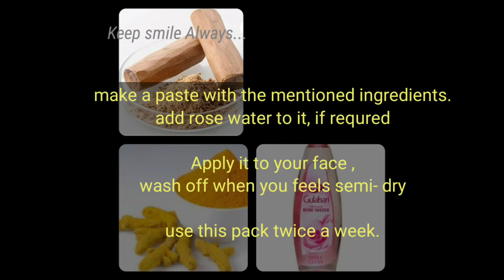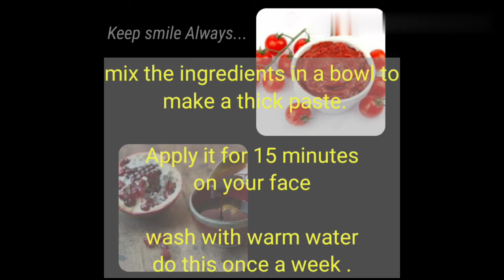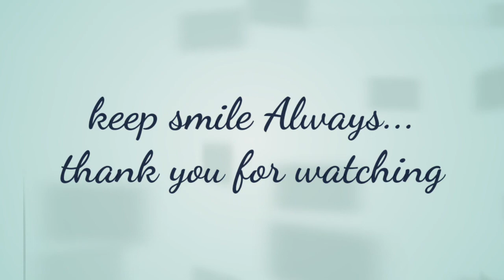3 Face Pack for Oily Skin / Home remides face pack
3  face pack for oily skin
Home remides face pack for glowing skin

1. Turmeric face pack
2. Multhani mitti face pack
3. Tomato face pack